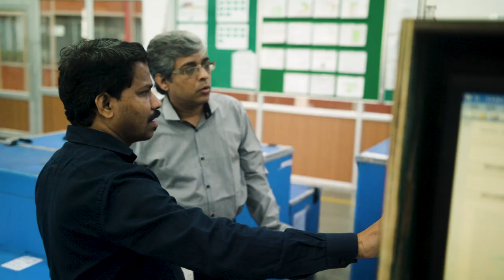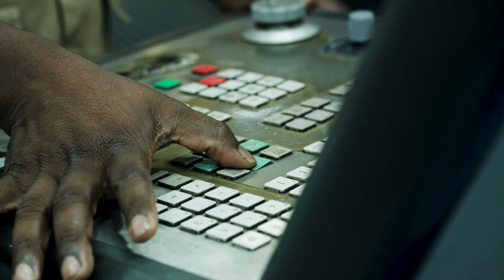PrimeTurning™ triples productivity in turning at Godrej Aerospace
When faced with a large order and a difficult-to-machine steel grade, Godrej Aerospace, an Indian aerospace component manufacturer found their answer in PrimeTurning™. Find out how PrimeTurning™ helped increase productivity and reduce cycle time.